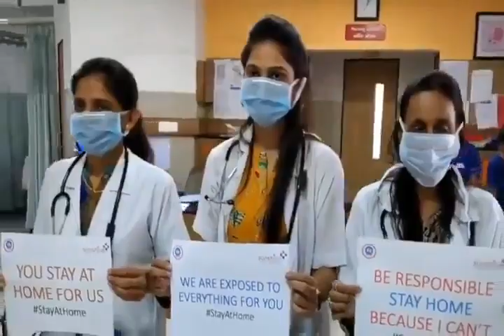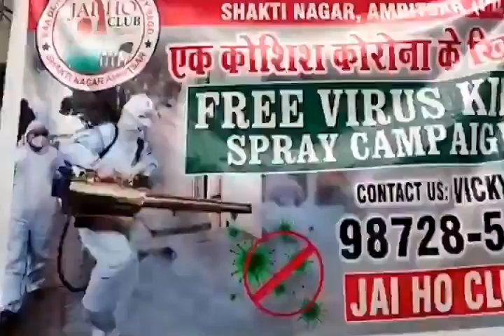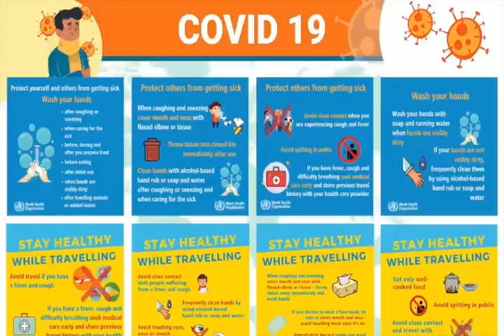कोरोना हारेगा इंडिया जीतेगा । Salute To all Corona Warriors... Jai Hind 🇮🇳🇮🇳🇮🇳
Source - Indian Navy

Jai Hind🇮🇳🇮🇳🇮🇳